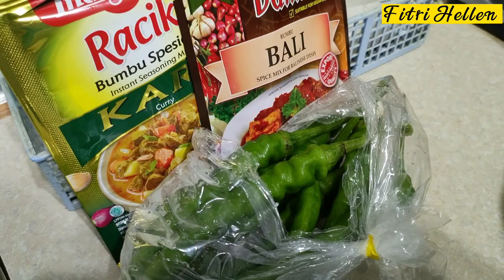RESEP TUMIS KACANG PANJANG TAUGE TEMPE